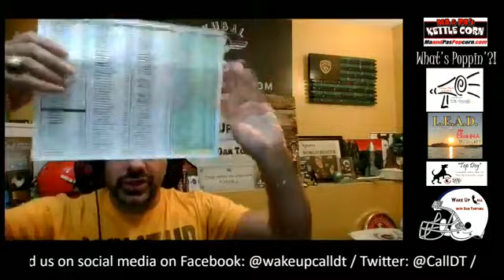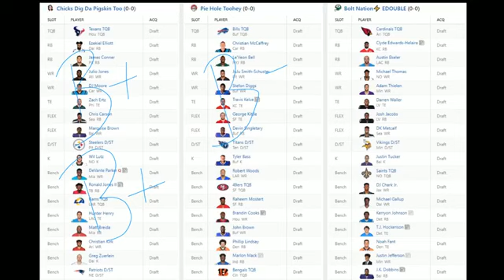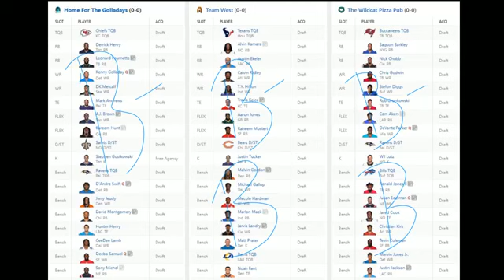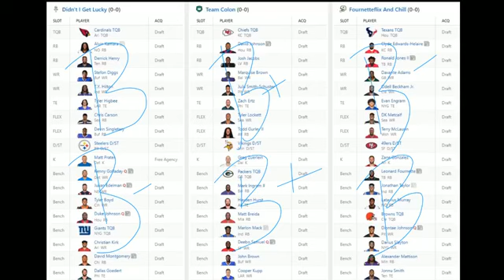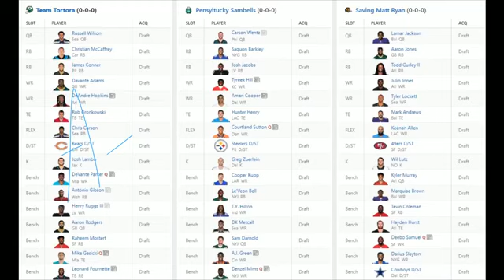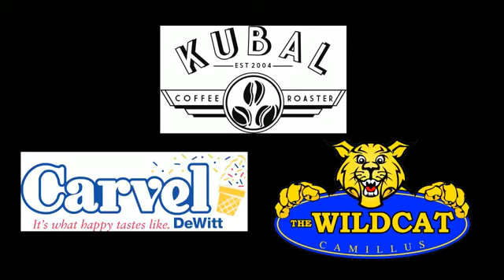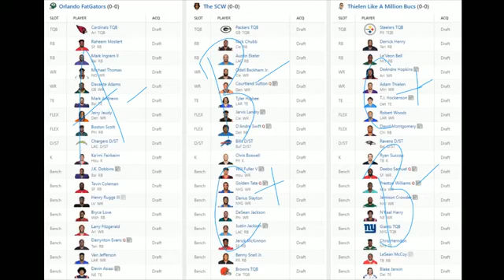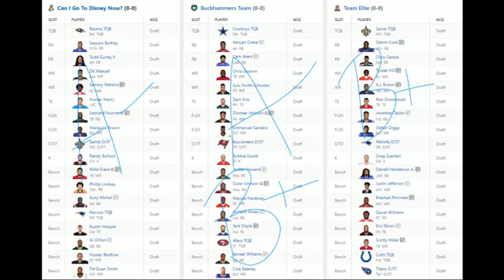Fantasy Football Draft Grades (2020-21 NFL Season)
"Wake Up Call with Dan Tortora" is proud to host Fantasy Football Leagues in Central New York, Florida, & with Alumni from our DT's Alma Mater of Marywood University located in Scranton, PA.

1. (5:18 mark) Draft Grades for 'Cuse Contenders League in CNY

2. (38:05 mark) Draft Grades for Gridiron Gurus League in CNY

3. (1:01:30 mark) Draft Grades for Captains On Call League in CNY

4. (1:18:42 mark) Draft Grades for Marywood Alumni League

5. (1:46:49 mark) Draft Grades for WakeUpCall Florida League

Tune In LIVE WEDNESDAYS 10-11amET on Wake Up Call with Dan Tortora​ for Mike & I weekly in "THE Fantasy Football Power Hour", Proudly Presented by The Wildcat Sports Pub (3680 Milton Ave, Camillus, NY)​: